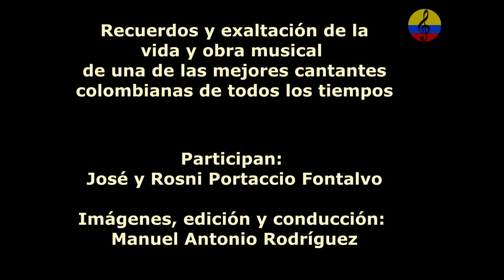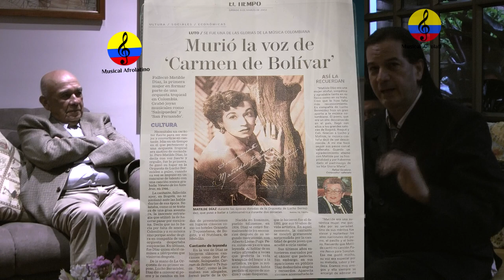Matilde Díaz, 100 años de su natalicio, vida y obra música, VIII parte, Bogotá, 2024